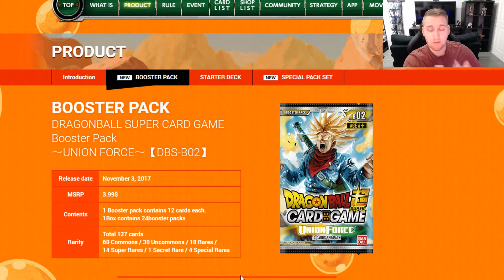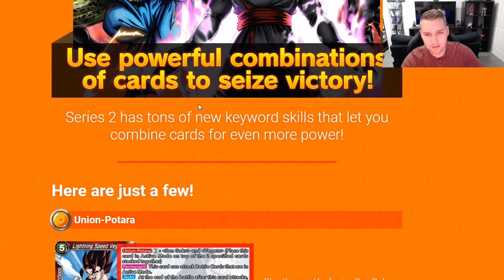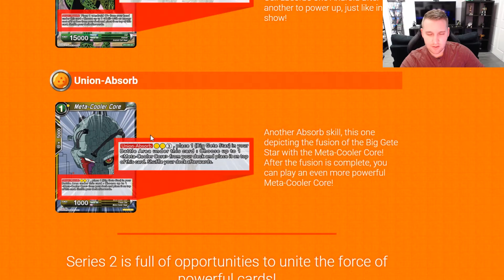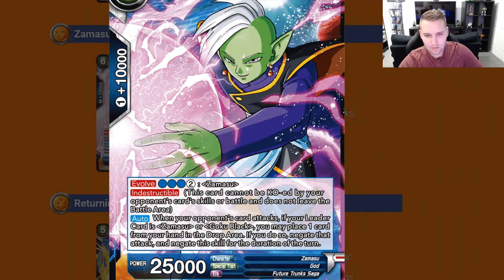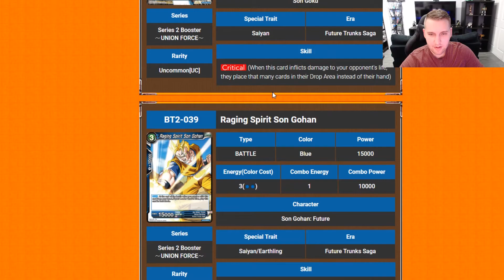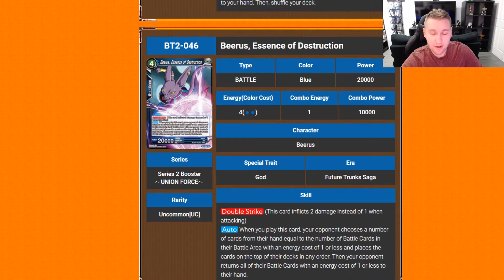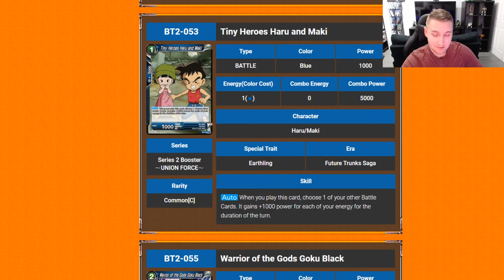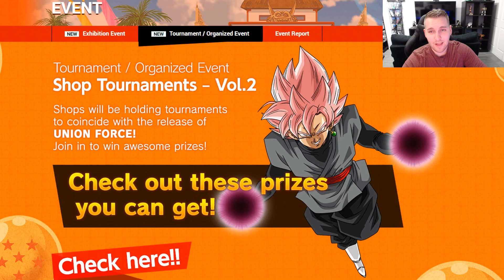HUGE Dragon Ball Super Card Game Set 2 Union Force Information Dump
What's up everyone!? A ton on now information on set 2 of the Dragon Ball Super Card game has been released. Let's look at it!